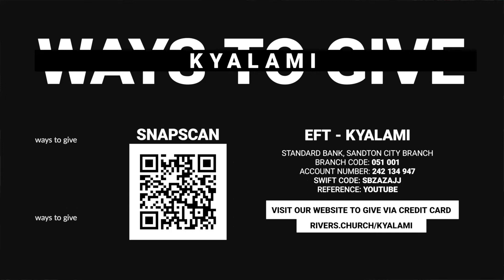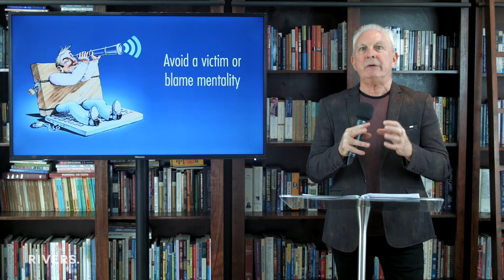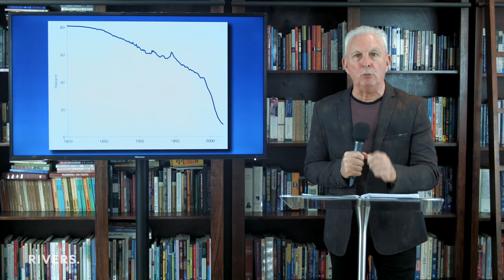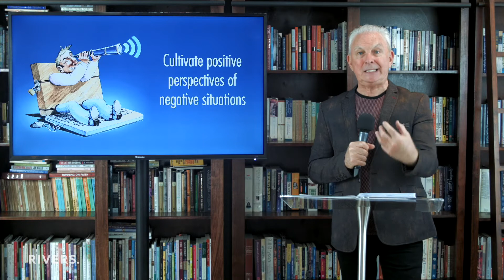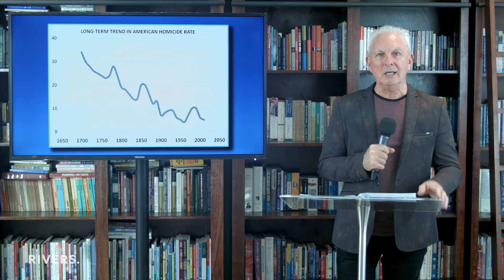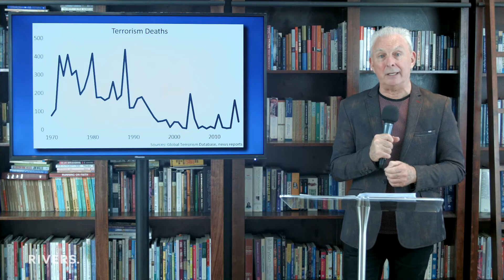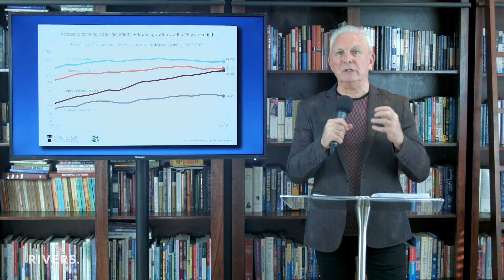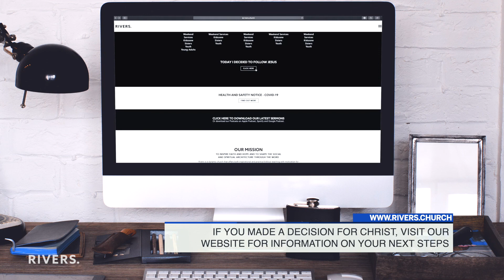Cultivating a God Perspective | Ps André Olivier